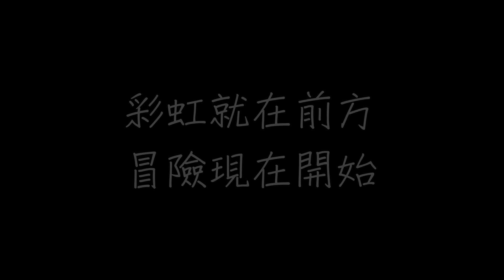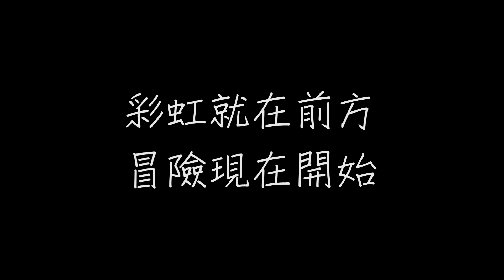起飛 2014全國高中生大合唱 歌詞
起飛 2014全國高中生大合唱

作詞：2014畢業歌 起飛作詞小組
作曲：2014畢業歌 起飛作曲小組

等待風起 享受飛翔的澎湃
迫不及待探出頭來
想像俯瞰大地的痛快

時光倒轉 溫習曾經的對白
過去回憶一字排開
相信明天一定更精彩

突然之間 吹來一陣勇氣
我要征服地心引力

我們是天空的孩子
要飛出自己的故事
我的夢想 我的堅持
風中的歌我要再唱一次
想駕馭雲海的放肆
昨天的淚 明日的傷
彩虹就在前方
冒險現在開始

堅強信念 熱血面對全世界
不論白天不論黑夜
不留遺憾的起飛向前

如果有天 忘了夢想的情節
我會試著懷抱從前
找回故事萌芽的起點

彩虹就在前方
冒險現在開始

彩虹就在前方
冒險現在開始

彩虹就在前方
冒險現在開始

彩虹就在前方
冒險現在開始